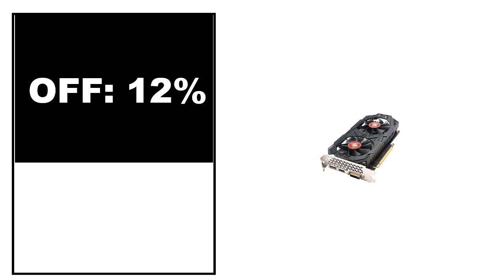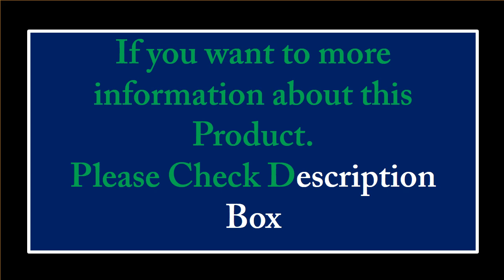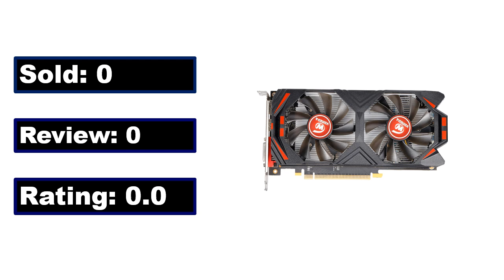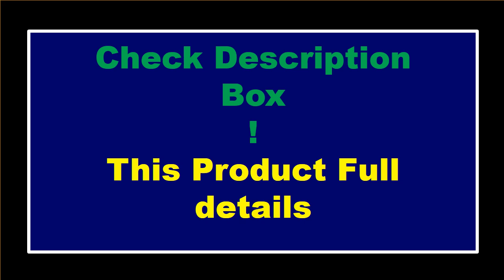TOP 5 Best Graphics Cards Review 2024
5. Kinology RX 580 8GB 2048SP Graphics Card RX588 GPU 8 G Game Video VGA DDR5 AMD

4. Kinology RX580 8 GB 2048 SP Graphics Card RX588 GPU 8G Gaming Video VGA

3. Veineda RX 580 8GB Graphics Card Gaming GDDR5 256Bit PCI Express 3.0 ×16 GPU Computer

2.SOYO AMD Radeon RX5600 6G Graphics Card GDDR6 Video Memory PCIE4

1. AMD Radeon RX5700XT 8GB Gaming Graphics Card GDDR6 Memory 256Bit